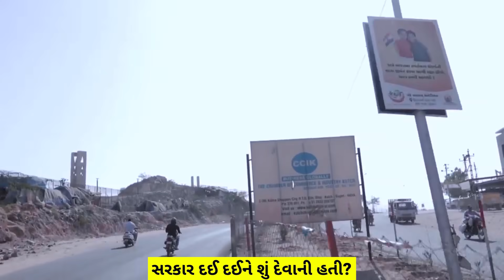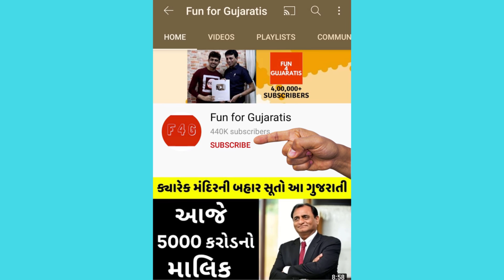કચ્છની 300 જાંબાજ મહિલાઓની કથા । Brave Women of 1971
On the night of December 8, during the 1971 Indo-Pak War, 300-odd women from Madhapur in Kutch Bhuj worked 24x7 to repair the Bhuj airport’s airstrip within 72 hours and showed their true love for their country.  Vijay Karnik who was in charge of the Bhuj airport also played an important role. Soon a movie named Bhuj the pride of India is going to be released  of the same event. Contribution of brave women of 1971 women's contribution will be remembered forever.